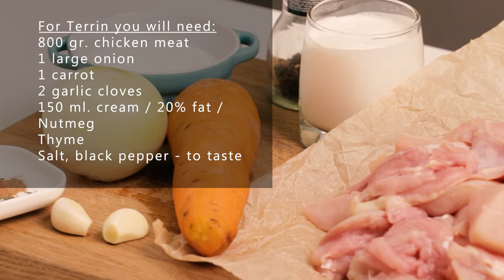🔥The Perfect Meatloaf Recipe: CHICKEN TERRINE😋Easy and Delicious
⭐Step by step recipe for minced meatloaf.  In this video, I will give detailed tutorial on how to cook this excellent chicken dish. The products I use are the simplest. Terrine is easy to make and delicious.  Let's cook together! It's tasty!

0:00 - Meatloaf Recipe
0:27 - Cooking minced chicken
1:19 - Сooking carrots
1:55 - Baking the Meatloaf
3:21 - Chicken terrine is ready

✅For Terrin you will need:
800 gr. chicken meat
1 large onion
1 carrot
2 garlic cloves
150 ml. cream / 20% fat /
Nutmeg
Thyme